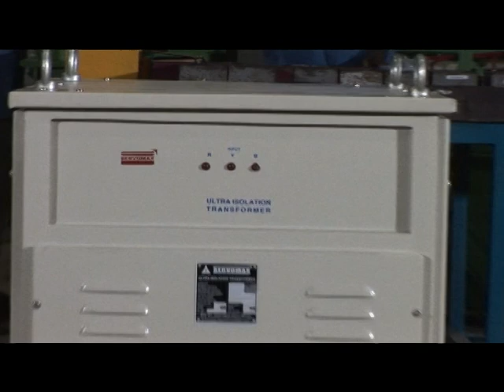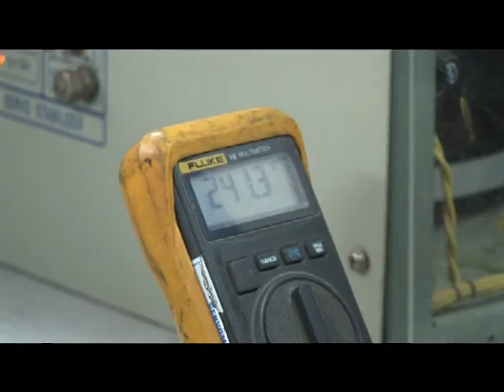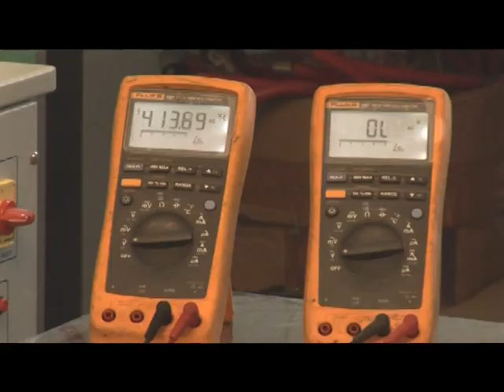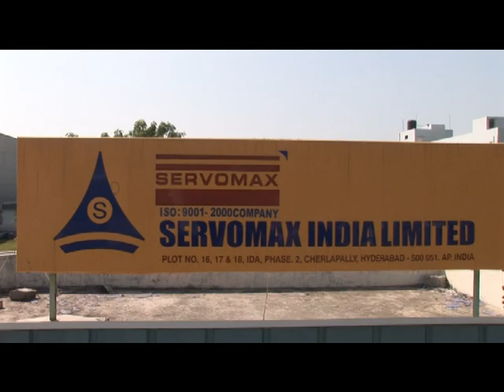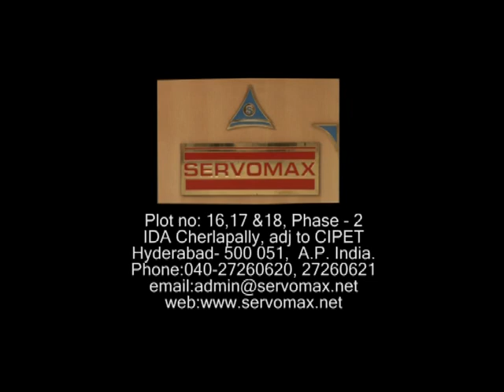Corporate Movie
Voltage Stabilizers & Transformers